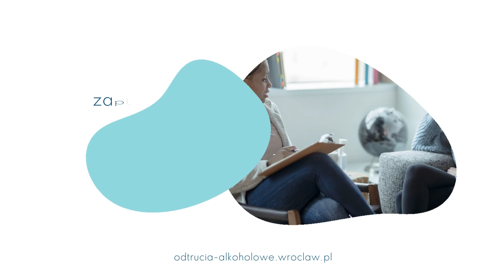Beata Rostkowska-Nadolska dr n. med. Gabinet leczenia uzależnień, wszywanie esperalu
LeczenieUzależnieniaAlkoholowego to moja specjalność. Dokonuję implantacji disulfiranu (esperalu). Zaburza on metabolizm alkoholu w organizmie. Jest to awersyjna terapia, której celem jest zapobieganie łączeniu leku z alkoholem, ponieważ grozi to poważnymi skutkami zdrowotnymi. Zapewniam pełną dyskrecję i całkowitą anonimowość. Pomagam wyłącznie farmakologicznie.